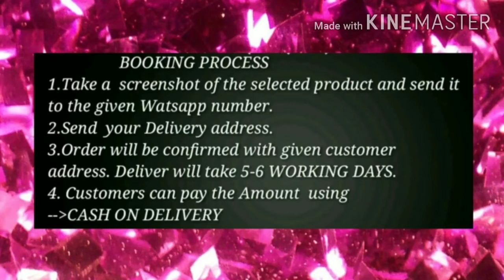Beautiful jewellery set...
Details#1 :- Princess Graceful Jewellery Sets

Base Metal: Alloy
Plating: Gold Plated
Stone Type: Artificial Stones & Beads
Sizing: Adjustable
Type: Necklace and Earrings
Multipack: 1
Dispatch by 25th April

Details#2 :- Women's Alloy Gold Plated Mangalsutras

Base Metal: Alloy
Plating: Gold Plated
Stone Type: Artificial Beads
Sizing: Adjustable
Type: Mangalsutra Set
Multipack: 1
Sizes:Free Size (Length Size: 18 in)